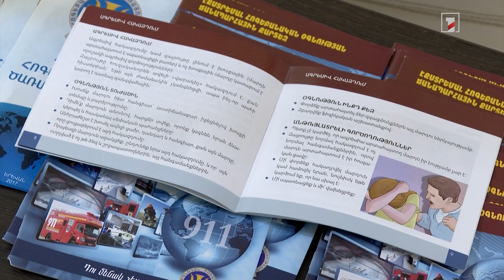ԱԻՆ հոգեբանական աջակցության ծառայությունն աշխատում է արտակարգ ռեժիմով